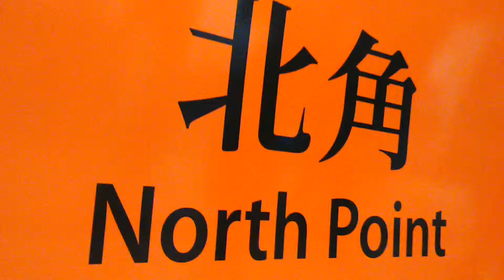人就話踩場，佢就玩踩綫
國產列車行走將軍澳綫